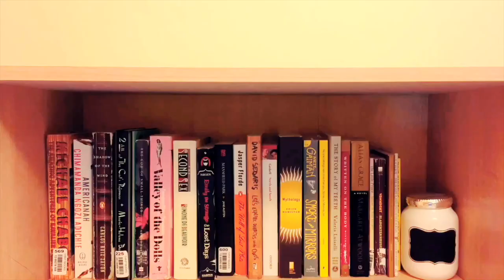June (Mostly Reading) Wrap-Up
In which I discuss what I read in the hectic month of June!

Books Mentioned:
- The Vegetarian by Han Kang
-Going Postal by Terry Pratchett
-The Accidental by Ali Smith
-The Bad Beginning by Lemony Snicket
-The Reptile Room by Lemony Snicket
-The Wide Window by Lemony Snicket
-Perfume by Patrick Suskind

Let's be friends!